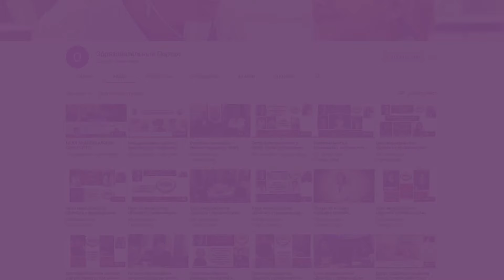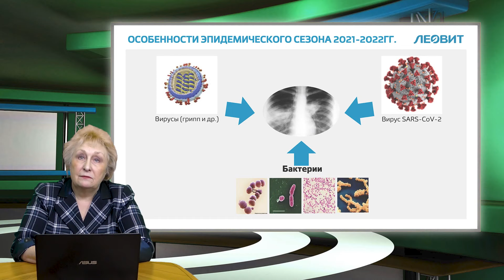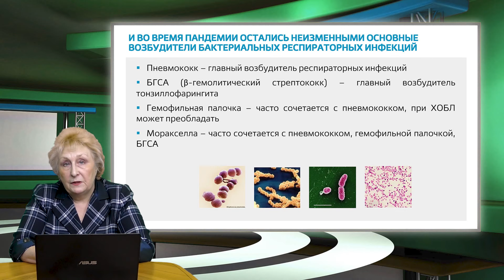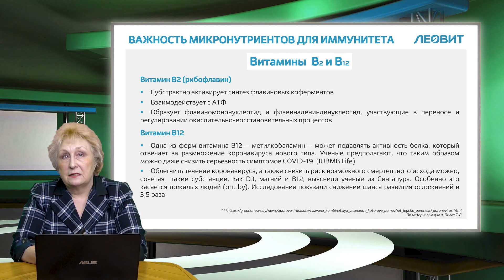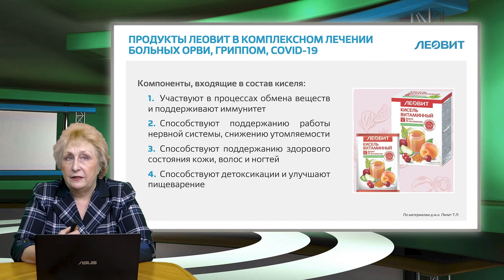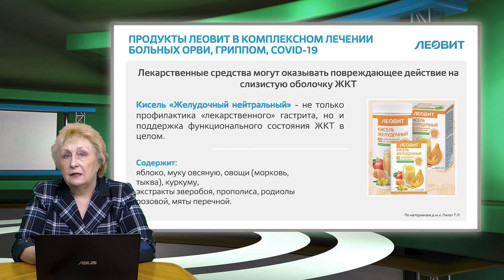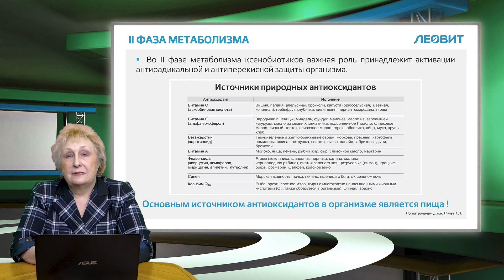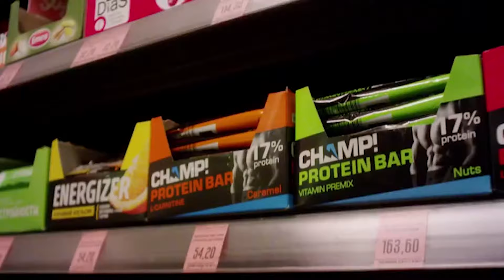15:30 27.02.2022 Больные с острой респираторной патологией. Как немедикаментозно помочь пациенту?